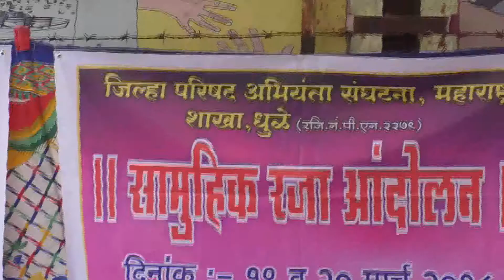अभियंता संघटना कर रही है दोन दिन कुछ मांगो केा लेकर धरणा प्रदर्शन